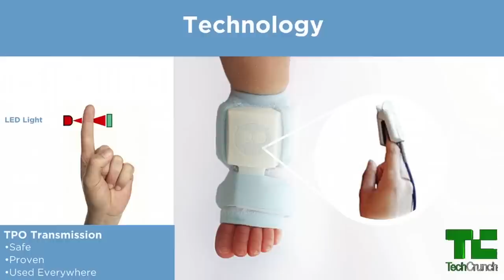Best of CES 2014 | CrunchWeek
CES is over. All the gadgets have been demoed, held, and tested by the masses. Reporters Jordan Crook, Greg Kumparak, and Darrell Etherington talk about their favorite products and moments of CES 2014.

Crunchweek is a wrap-up show of the week's big tech news, hosted by the writers of TechCrunch.